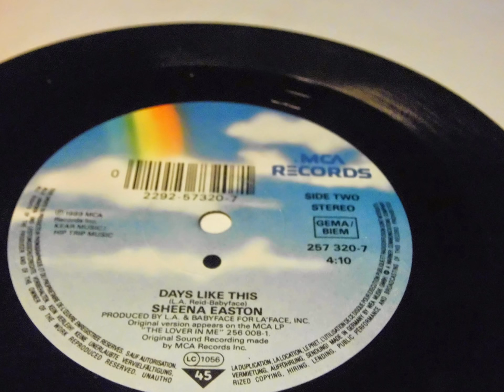SHEENA EASTON Follow My Rainbow PLAK RECORD 7"